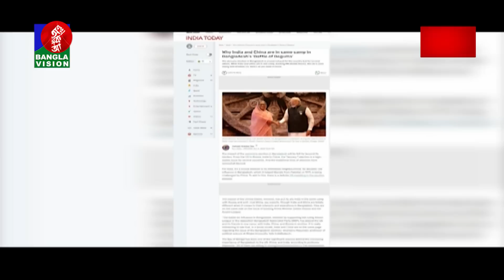রাত ১টার বাংলাভিশন সংবাদ | Bangla News | 08 December 2023 | 1.00 AM | Banglavision News